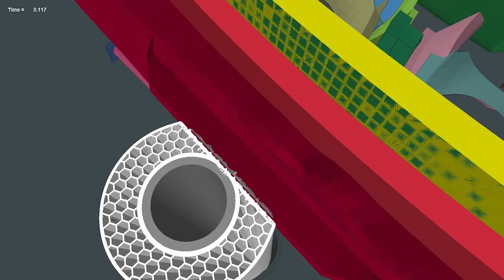Honeycomb Bollard 허니콤 볼라드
기존 볼라드는 매우 딱딱합니다. 주 구성이 외부 우레탄 커버와 내부 강철파이프로 이루어져 있는데 사고가 났을 때 강철 파이프의 두드러진 강성 때문에 교통 약자, 보행자, 자전거 운전자에게 타박상 뿐만이 아닌 골절을 유발할 수 있고 심한 경우 사망에 이르는 부상을 입힐 수 있습니다. 허니콤 볼라드는 벌집 모양으로 만든 플라스틱 구조체를 볼라드 내부에 삽입했습니다. 육각형이 밀집된 벌집 구조는 충격흡수 면에서 뛰어난 성능을 보입니다. 허니콤 볼라드는 충격흡수 성능을 대폭 증가한 제품이기 때문에 부딪혔을 때 인체에 가해지는 부상 위험도가 낮아졌고 충돌하는 차량의 구조적 파손을 막을 수 있습니다. 사용되는 플라스틱 충격흡수 구조물은 폐플라스틱을 이용하여 생산하고 있습니다.  제품 한 개당 3kg이 사용되며 연간 60톤 가량 재활용이 가능할 것으로 예상하고 있습니다.

1. 더이상 아파하지 마세요 허니콤 볼라드가 대신 아플게요!
2. 탄소는 나무에 가두고 폐 플라스틱은 허니콤 볼라드에 가두자!